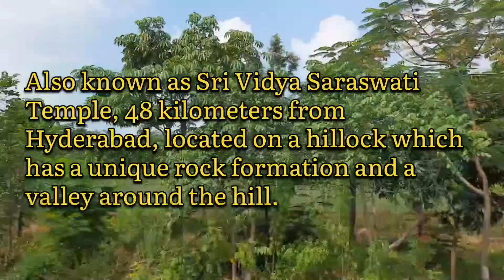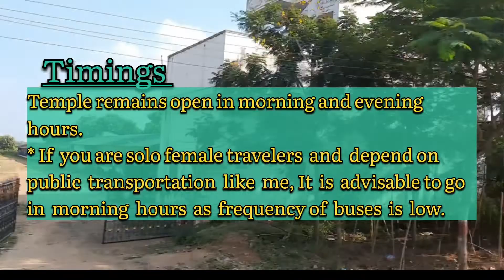Wargal Saraswati Temple | Beautiful View | Solo Female Traveller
In this video, I am going to share my solo visit at Saraswati Temple, Wargal